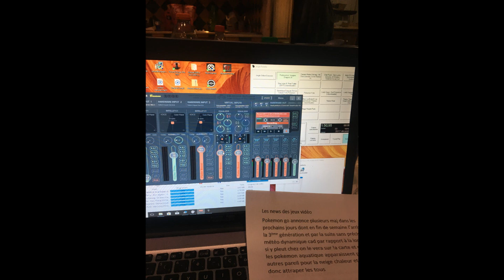Podcast de la Elmtagteam n°2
Podcast de la chaine où l'on parle:
-Des news jeux vidéo de la semaine
-Stars Wars Les derniers jedi
-Deathbides en live
-Le blind test à la flûte

Pour les musiques diffusées. Youtube bloque les originales se sont toutes des reprises.